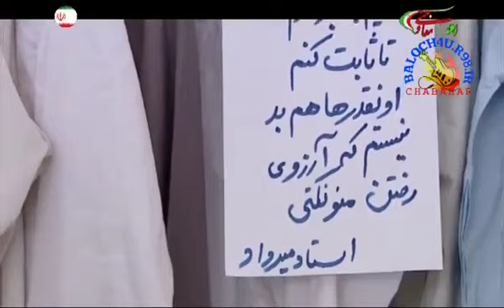سریال بلوچی ماهین زند . قسمت یازدهم. ...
مینابی سراوانی رودباری خاشی سرباز زاهدانی چابهار ملورانی کرمانی کهنوج منوجانی ایرانشهری کنارک طیس نیکشهر بنت چاهان زراباد جاسک راسک محلی روستایی     دانلود بهترین اهنگهای بلوچی — اغنیه بلوشی-ترانه بلوشی- البلوشی
 بلوچستان زابل زهک بمپور لاشار فنوچ رمشک چاه علی جوکان کوچینک ابگاه جکان هیچان جوزدر کوشک کشیگ اهوران نکهچ بلوچ کهیر دهان دسک دستکرد بشاکرد بشکردی رودانی ) رخشانی گوادر تربت سند نمیروز میرجاوه دنلود اهنگ بلوچی -پیرداد غمگین-نذیرجان بلوچ-خدانظر-ظاهر-خدابخش ارغوانی-حسین زاهدانی-غلام جان بلوچ-نصیر احمد-پیربخش صاحبداد-سیف الله بامری-منصور بامری -میلاد-بامری-ریگی-نارویی-ریسی-بهرامزهی-کداخدایی-شهنویی-محمدی-کدخداییbalochi Music
اهنگ بلوچی مینابی سراوانی رودباری خاشی سرباز زاهدانی چابهار ملورانی کرمانی کهنوج منوجانی ایرانشهری کنارک طیس نیکشهر بنت چاهان زراباد جاسک راسک محلی روستایی دانلود بهترین اهنگهای بلوچی — اغنیه بلوشی-ترانه بلوشی- البلوشی
بلوچستان زابل زهک بمپور لاشار فنوچ رمشک چاه علی جوکان کوچینک ابگاه جکان هیچان جوزدر کوشک کشیگ اهوران نکهچ بلوچ کهیر دهان دسک دستکرد بشاکرد بشکردی رودانی ) رخشانی گوادر تربت سند نمیروز میرجاوه دنلود اهنگ بلوچی -پیرداد غمگین-نذیرجان بلوچ-خدانظر-ظاهر-خدابخش ارغوانی-حسین زاهدانی-غلام جان بلوچ-نصیر احمد-پیربخش صاحبداد-سیف الله بامری-منصور بامری -میلاد-بامری-ریگی-نارویی-ریسی-­بهرامزهی-­­کداخدایی-شهنویی-محمدی­-کدخداییbalochi Music Download —BaloChi SongS ترانه سنتی قدیمی جدید تربت گوادر بلوچستان نگور تفتانی balochi video clip download
تاجوك عارف بلوچ نورخان بزنجو گروه عبدی گروه تفتان گروه دریا گروه آتش مسلم حمل فرید فریاد استا حنیف انور دریاگرد گروه دشتار اسلم زهیر نورمحمدنورل اسلم اسد پیرداد غمگین نبی بخش دلبر عظیم خیرجان خیرجان باقری عزیز راحیل نصیر احمد پسنی والا خدا مراد استاد غلامرسول ابراهیم آسكانی عزیز بلوچ فرید حكیم بلوچ اله بخش تمپی خالد آرمان شاكر زاعمرانی شی محمد سالاری عنایت گل غلام جان عالم جان حسین اسیر فرید خارانی نظیر جان سعید انور اقبال اجنبی باسط زاهدانی اسماعیل سانو حسین سردار بلوچ رضا خارانی صادق جان طاهر نفیس عبدالخالق غریب شاه خارانی حبیب هوت صابر علی عاصم حفیظ علی بلوچ سهیل شیخ عبداله ثنا حكیم بلوچ كوهی عباس مسافر جما آسفی كهنی اسپندار شاكر علی زاعمرانی شی محمد سالاری نظری غلام حسین بشاگردی مرادوك سوالی شفی بلوچ شوكت صفر جُمیرا مسافر صمدساحر اله نظر میلاد یاسری اله بخش مراد ثمینه كنول اصغر آدینه خلیل سهرابی Abdul Rasheed Abdul Waheed Abdullah Sana Abid Raaz Adil Adnan Baloch Showaz Adnan Showaz Akbar Azad baloch Akbar Rahi Aktar Saleh Allah Buksh Tumpi Altaf Sajid Ameer Murad Anwar Raheem Arif Baloch Arif Karim Asgar Adina Asim Baloch Aslam Asad Asumi Baloch Azeem Baloch Aziz Shad Basit Baloch Gulab Jummah Gulam Hussain Baloch Hafeez Ali Baloch Hameed Sharif Hassam Badami Hassan Sarbazi Humza Ameen Janzain Hanif Janzaib Maliri Kahir Jan Bakri Khalil Sorabi Khuda Buksh Baloch Lal Jan Yousuf Majid Gulam Mir Ahmad Baloch Mir Rustum Lashari Munir Umar Muslim Vs Shahjan Muslim Hammal Nabeel Gulam Rasool Nabeel Qadir Naseeb Mazar Naseem Fida Naseer Ahmad Noor Khan Bizanjo Noor Khan Vs Arif Rafeeq Oman Raheel Aziz Rashid Sabz Rasool buksh Fareed Rehman Baloch Rehmat Humraz Sabir Fida Salah Baloch Saleem Ameen Saleem Baloch Shahmeer Sabzal Shahjaan Dawoodi Shahram Yaar Mohd Shahzad Sajidi Shahzaib Baloch Shakir Ali Shahmim Shahid Shareef Qazi Shokut Murad Waseem Ali Yasir Jammal Zabad Deedag Zahid Faiz fareed kharani inayat gul kharani liyaqut abid manan babu nabi buksh dilbar naseer jan baloch Raza Jan kharani saad ullah saeed sabir Shah Dost Maheer Abida Khanam Amena Toti Baanuk Haan Bebe Old is Gold Sameena Kanwal Sombol norin Raheema Banu نیمروز هامون نیک شهر سیب و سوران سراوان قصرقند سرباز چابهارکنارک زابل زهک دلگان خاش پشتکوه چاه نلی رحمت‌آباد پایین اله‌آباد کله سکان گزه شهنوازی گورانی پایین ازادآباد لولکدان موتورمیرزانادرآباد کاشتاگ دستگرد چاه رحمت پشته کمال چاه توک کهنوک كمالان هوت چاروك بلوچ رستم میر لاشاری عظیم بلوچ لیاقت عابد ایوب مهر فانوس دریا عظیم سرفراز
ایرانشهر ایرانشهرگرام ایرانشهر سیتی ایرانشهرگرام ایرانشهر زاهدان چابهار خاش سراوان زابل سیستان و بلوچستان